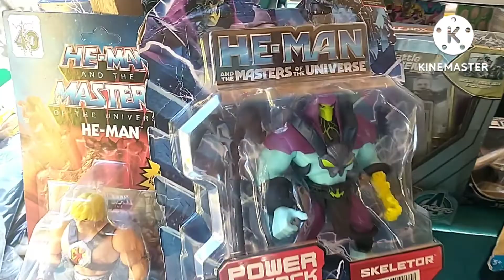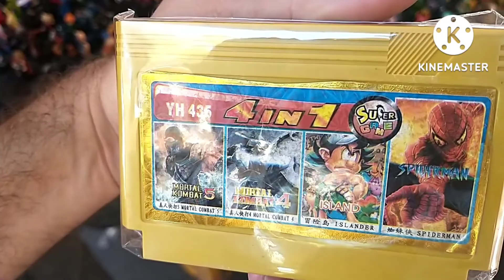caçada gamer jgames produções feira do rolo Rio de janeiro